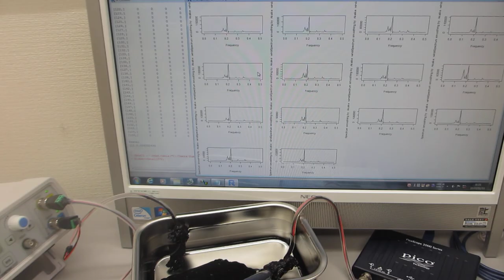超音波プローブの超音波伝搬特性を利用した、非線形現象の制御実験（超音波システム研究所）